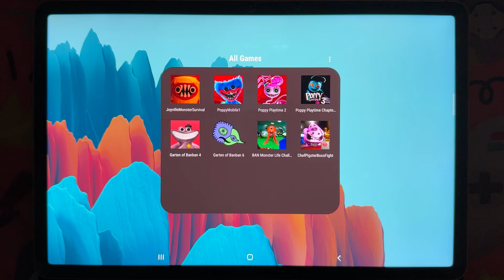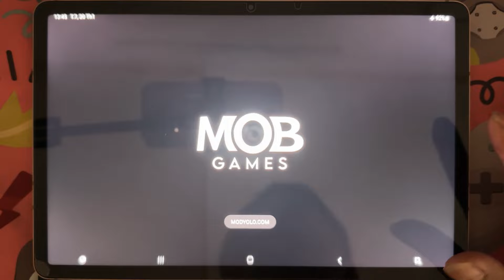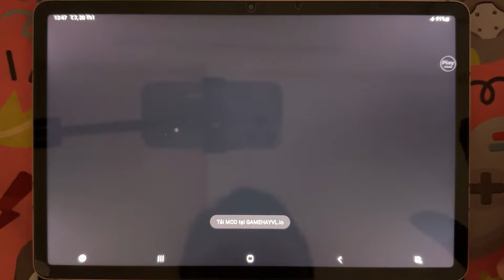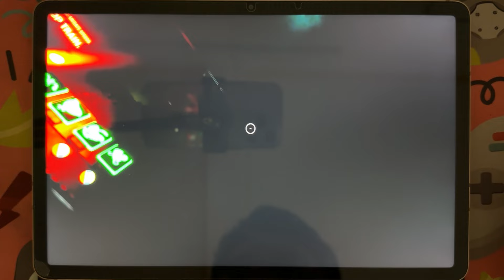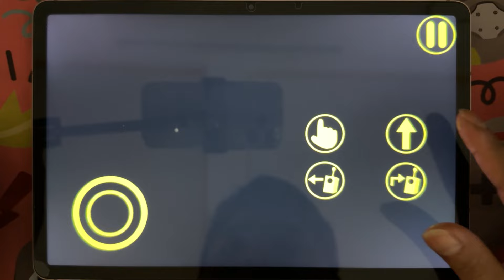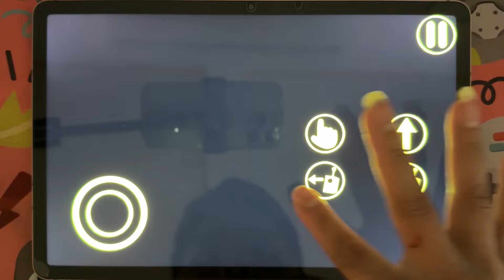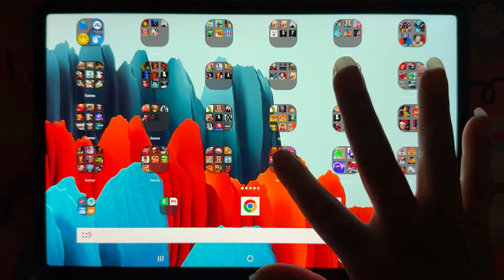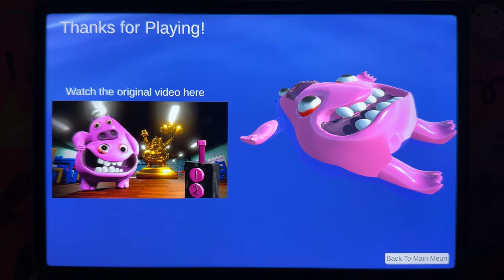Garten of Banban 6+4,Poppy Playtime Chapter 3,Chef Pigster Boss Fight,Joyville,Ban Monster Life 4